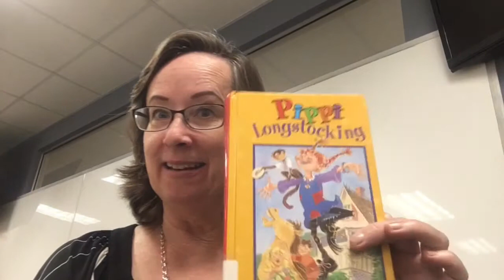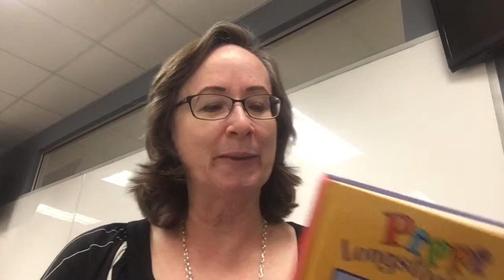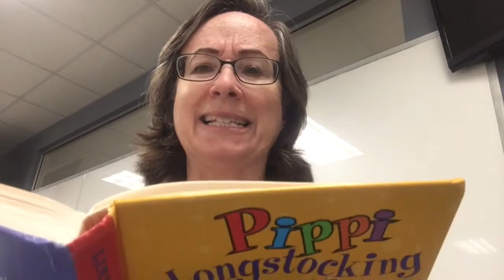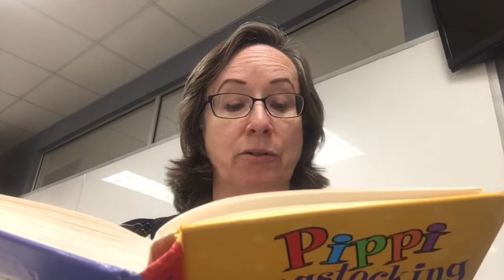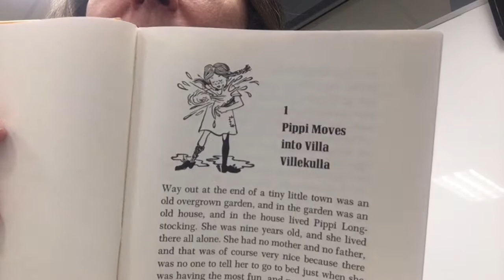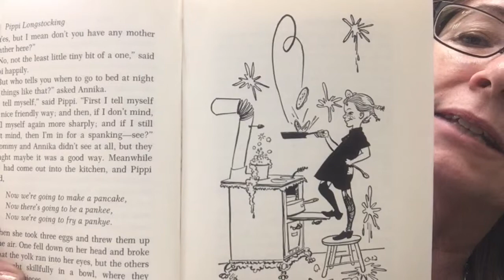Pippi Longstocking by Astrid Lindgren chapter 1